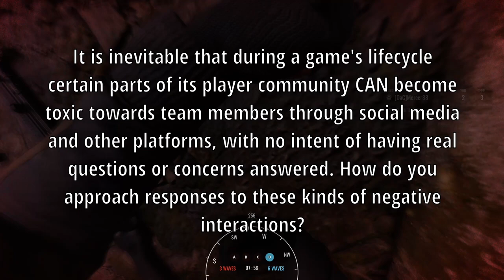INSURGENCY SANDSTORM | NWI's Communication Director Q&A